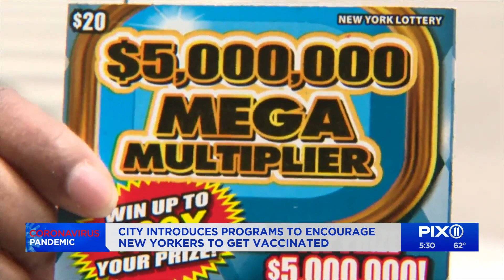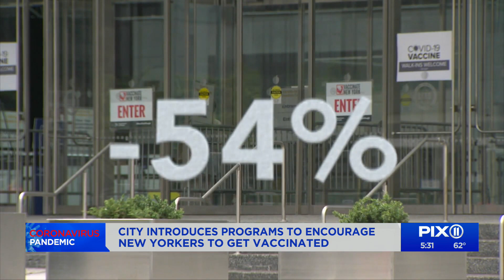Lotto tickets, park passes among freebies for vaccines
With vaccination numbers taking a nosedive, officials are increasing the incentives to get a shot in the arm.